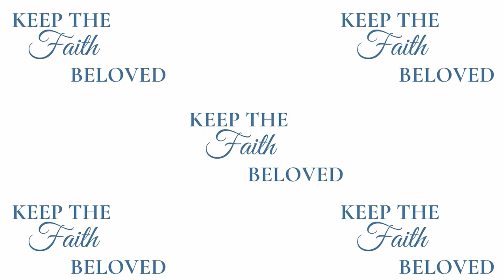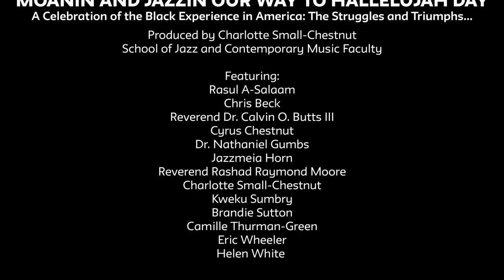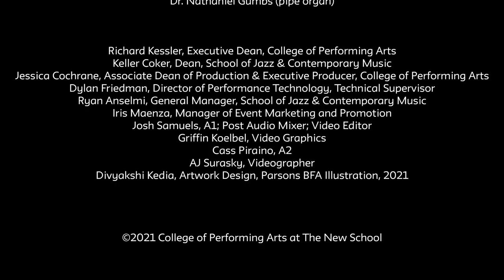MOANIN AND JAZZIN OUR WAY TO HALLELUJAH DAY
A Celebration of the Black Experience in America: The struggles and triumphs….
Produced by Charlotte Small-Chestnut

Join us in honor of Black History Month for a concert celebrating the Black experience in America. Produced by School of Jazz and Contemporary Music faculty member Charlotte Small-Chestnut this virtual event features performances by vocalist Jazzmeia Horn and percussionist Kweku Sumbry (both School of Jazz and Contemporary Music alumni), vocalists Charlotte Small-Chestnut, Brandie Sutton, Rasul A-Salaam and Helen White, saxophonist and vocalist Camille Thurman-Green, bassist Eric Wheeler, pianist Cyrus Chestnut. drummer Chris Beck, pipe-organist Dr. Nathaniel Gumbs as well as pastors Rev. Rashad Raymond Moore (First Baptist Church of Crown Heights, Brooklyn) and Dr. Calvin O. Butts III (Abyssinian Baptist Church, NYC.)